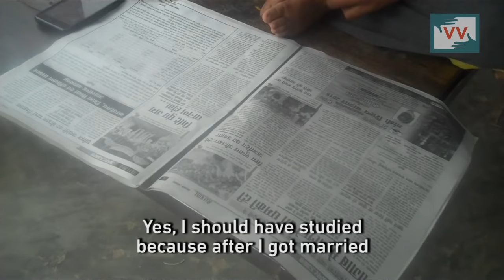What is a Woman's role according to a Man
Twenty six year old Parvez casually slaps his wife Shabana on her head while saying, "A woman is a woman and a man is a man. The very language tells you that the position of a woman is below that of a man", he says. He underscores that the relationship between a woman and a man must always be that of domination (by the man) and submission to that (by the woman).

The United Nations Development Programme’s Gender Inequality Index ranks India 130 out of 155 countries. There have been huge demonstrations in India in 2012 following the rape and death of Jyoti Singh Pandey. But while gendered violence has moved to front page news, not much has changed. In 2016 horrific incidents of mass sexual harassment against women took place in Bangalore, again bringing out protestors on the streets. Movements like WhyLoiter and IWillGoOut are ongoing campaigns that aim to reclaim public spaces.

Why then, despite so many conversations and voiced concern is the inherent inequality of patriarchal subjugation of women so all pervasive?

Shabana says that she never enjoyed any freedom of movement like her brothers did at her natal home. She was also not educated very far. ‘I was the honour of my parents. So I couldn’t go out because people might say something untoward. It’s the same after marriage--now I am the custodian of my husband and in-laws honour’. She sees nothing wrong that he hits her or punishes her if she makes any ‘mistakes’--’It’s his right as my husband. I cannot say anything to him, because he is my husband, it’s not my place to question him’. In short, she has internalised the norm that she is an inferior and unequal to her husband. Are domination and subjugation the only way we can define relationships between men and women?

Patriarchy operationalises power through the entrenched notion that women are not just different, but subservient and therefore their sphere of work-carework and household chores-is naturally inferior to a man’s work out in the world. The notion of ‘honour’ embodied in the person of a woman becomes the logic of limiting women’s mobility, their education and indeed their aspirations.

‘Honour’, as Jacqueline Rose puts it, is embodied in women but the property of men. Therefore, it serves as the perfect tool to rob women of their agency over their own bodies. This honour is damaged by others’ (men’s) actions and the only way to protect it is to make themselves inaccessible, through veiling, through being confined, through having all sorts of limitations imposed on them and in turn self-imposition.

To challenge patriarchy then, we need to hit at the root of this concept of honour. Surely taking back the night and loitering are not only the privilege of urban middle class women. All women irrespective of class, ethnicity, location, caste and religion should have the tools to question patriarchy, inequality and break the barriers. The day a thousand Shabanas are able to voice their demands at home and in public will be the game changer in dismantling patriarchy.